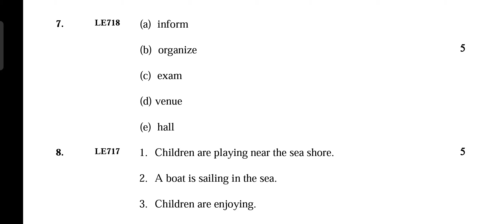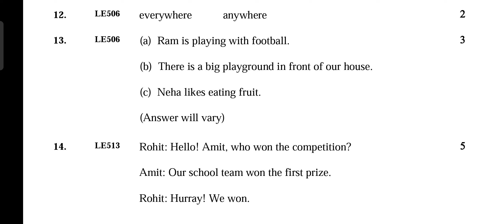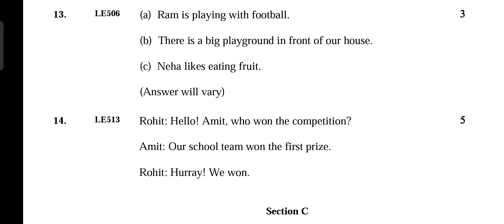Class 7th English Answer, कक्षा सातवीं अंग्रेजी एंडलाइन, Endline Class 7th Solution 🔥